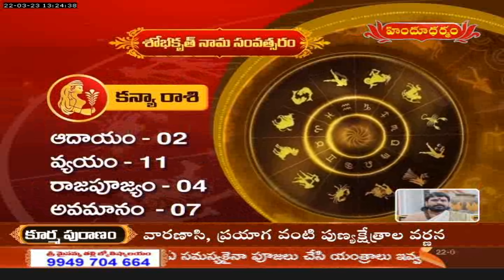శోభకృత్ నమ సంవత్సరం అంటే ఏమిటి || Dr. Sundari Prakhya Astrologe | Nanaji Patnaik Astrologe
శోభకృత్ నమ సంవత్సరం అంటే ఏమిటి || Dr. Sundari Prakhya Astrologe | Nanaji Patnaik Astrologe || Hindu Dharmam |